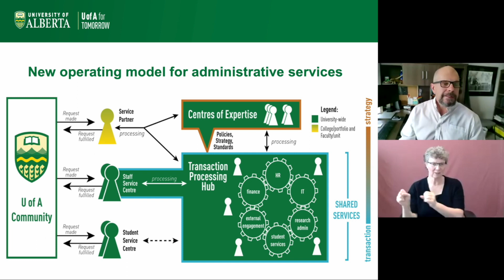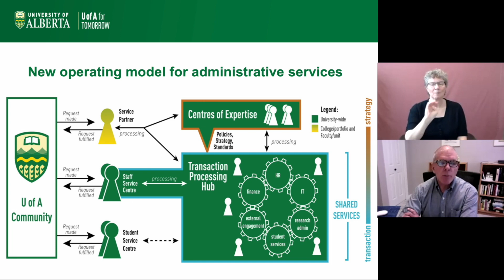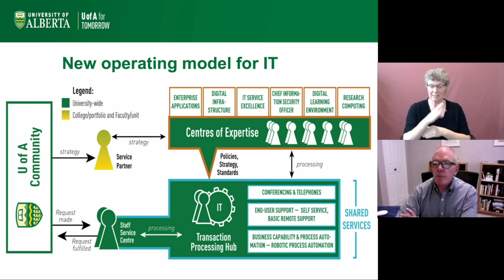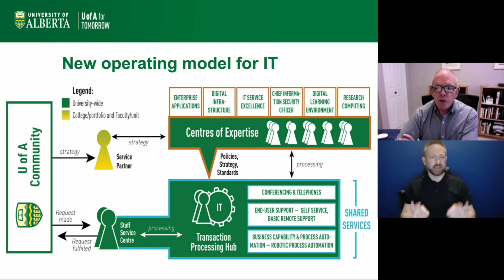Ask SET Anything: IT Edition (Feb. 19)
On February 19, 2021, the Service Excellence Transformation team (SET) of the University of Alberta for Tomorrow initiative hosted the IT edition of the Ask SET Anything series. The Ask SET Anything events are designed as an open forum for employees across the university to ask questions, raise concerns, and provide feedback on administrative restructuring at the U of A.

If you would like to learn more about the University of Alberta for Tomorrow initiative, as well as upcoming events, please visit our

IT Edition Panelists:

Todd Gilchrist
Vice President (University Services and Finance)
Chair, Service Excellence Steering Committee (SESC)

Dr. Kyle Murray
Vice Dean, Alberta School of Business

Dr. Mike MacGregor
Associate VP and Chief Information Officer, Provost & VP (Academic) - Information Technology

Rob Munro
Executive Lead, Service Excellence Transformation

Brian Stewart
Program Director, Administrative Transformation, Service Excellence Transformation

Glen Sabatier
Project Manager, IT, Service Excellence Transformation

Annette MacPherson
HR Specialist Lead, Service Excellence Transformation